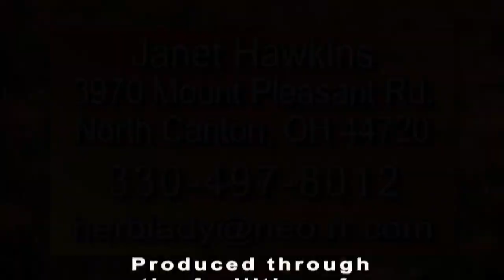Health and Happiness Show - Kathy Jeffers, Nanny Goat Naturals